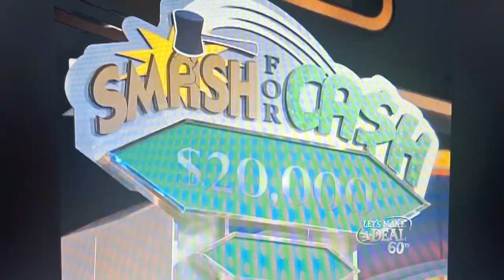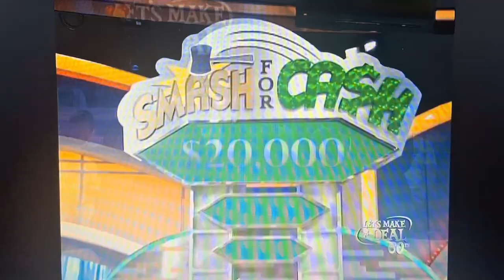Let's Make A Deal | Smash For Cash | 2/4/2013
Not A $20,000 Winner But They Get $200